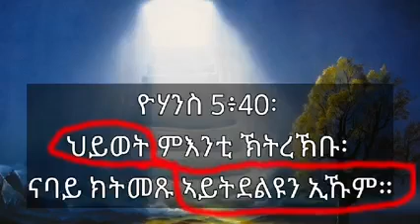ናይ ስልጣን ጉድ መመሊሱ ይቕላዕ | ንኺድ ጥራይ ብዙሕ ምስጢር ክወጽእ እዩ | ሼር